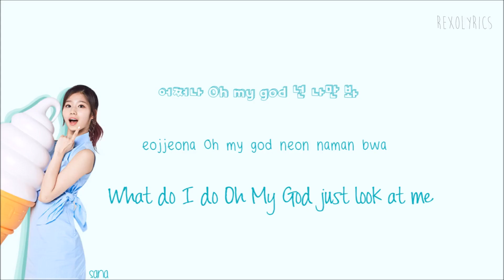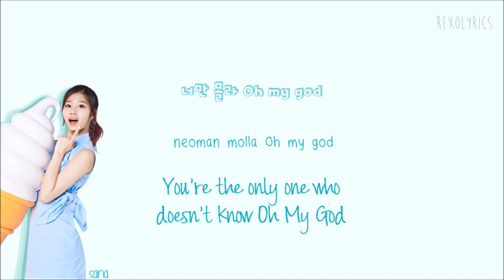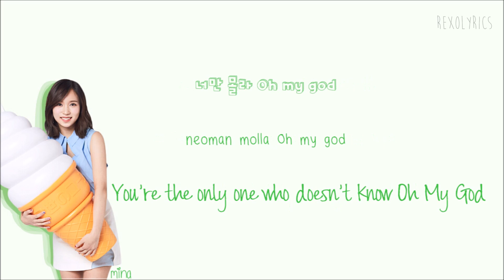TWICE (트와이스) WOW Lyrics (Han|Rom|Eng) Color Coded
Twice (트와이스) Wow Lyrics Color Coded Hangul English sub & Kor Rom

COLORS:
Cyan Blue - *Tzuyu*
Teal Blue - *Sana*
Violet  - *Chaeyoung* (My bias)
Orange - *Nayeon*
Red - *Jeongyeon*
Green - *Mina*
Pink - *Momo*
Magenta - *Jihyo*
Gold - *Dahyun*
Grey - *TWICE*

(most active on personal)

twice wow lyrics

twice oh my god lyrics

wow lyrics twice

twice lyrics wow

wow twice lyrics

twice wow lyrics color coded

twice wow lyrics

트와이스 wow lyrics

twice likey twicetagram album lyrics

twice likey mv lyrics